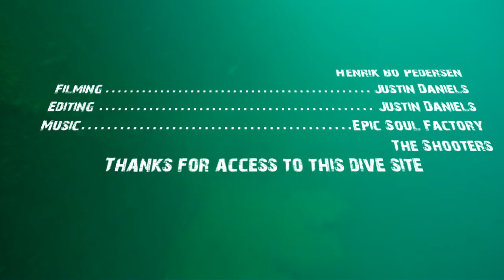Rock Lake Nav Series- 70ft Crystals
A video showing how to find the 70 foot gypsum crystals in Rock Lake in New mexico with DIR divers from UTD Rocky Mountains.